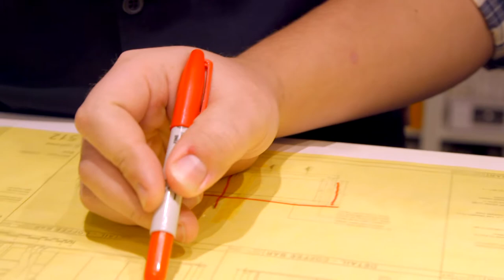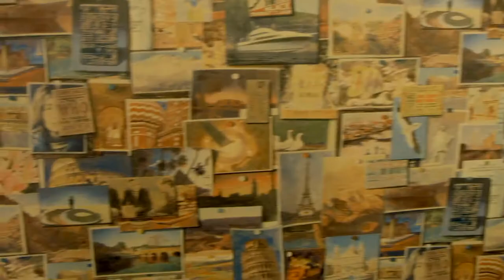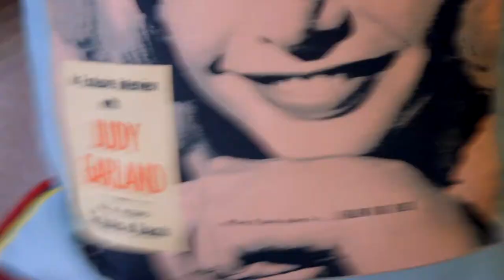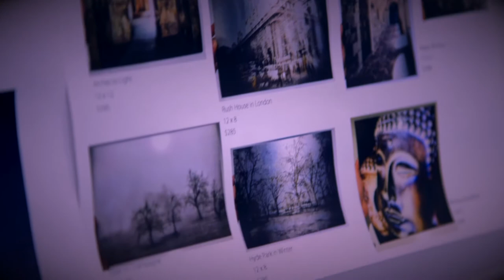SR/A INTERIOR ARCHITECTURE + DESIGN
SR/A is an interior design firm in the D.C. area. We produced this marketing film to tell their story.